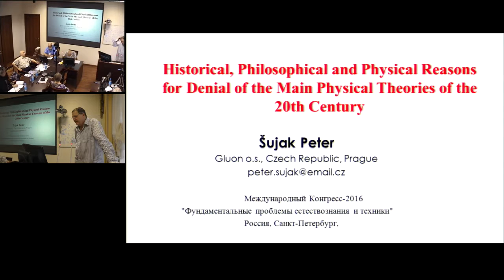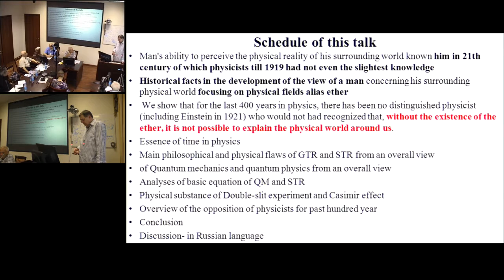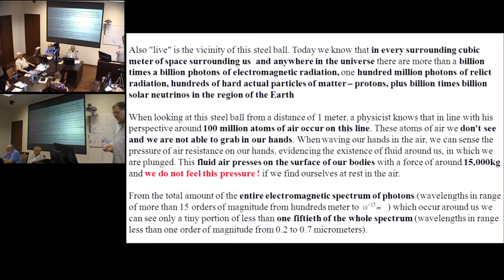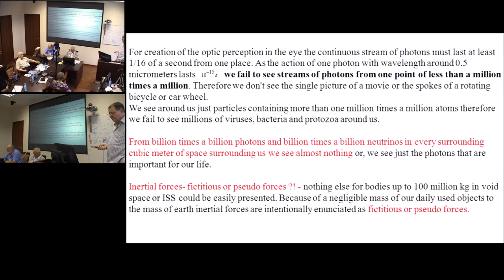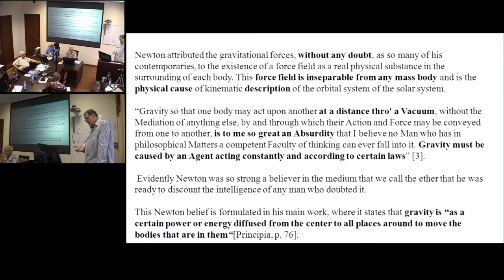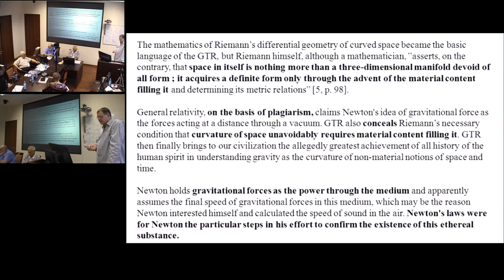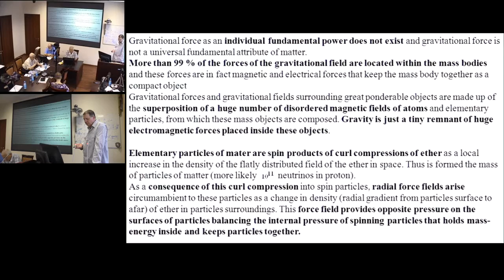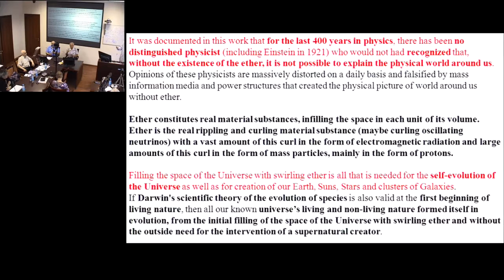Sujak Peter. Historical, Philosophical and Physical Reasons for Denial of Main Physical Theories...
Sujak Peter. Historical, Philosophical and Physical Reasons for Denial of Main Physical Theories of the 20th Century
26 июля 2016 года
Международный Конгресс "Фундаментальные проблемы естествознания и техники"

In this report, the substance of gravity and inertial forces is debunked. The substance of mass is recovered. The nature of time in physics is revealed. The reality of the double-slit experiment is revealed. This paper shows that Quarks and Higgs boson hardly exist. This paper documents that, for past four hundred years, there is no distinguished physicist who would not have recognized the existence of the ether. It shows that filling the space of the Universe with swirling ether is all that is needed for the self-evolution of the Universe. It further provides an overview of the opposition of the physicists against the mainstream physical image of the world for the past hundred years. And finally, it documents the basic historical, philosophical and physical reasons for denial of the main physical theories of the 20th century.